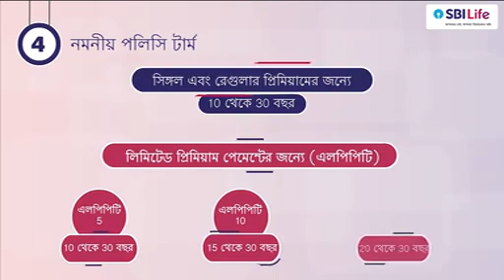✓✓SBIL স্মার্ট সতর্ক প্লাস ✓✓SBI লাইফ ইন্স্যুরেন্স